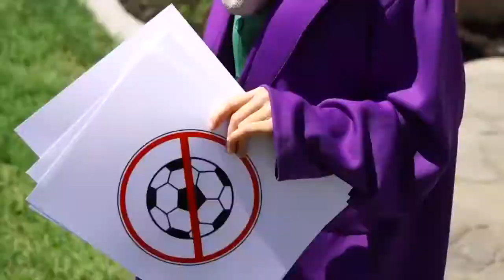TFS Spiderman, Frozen Elsa and baby princess elsa